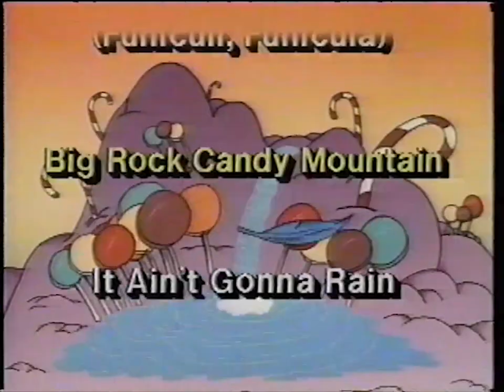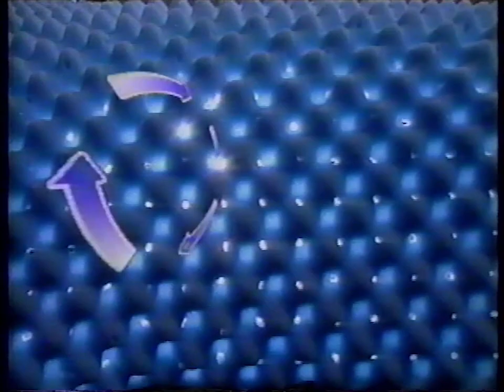Breaks in 1994 on TBS during Laverne & Shirley (HQ audio)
0:00 TBS Sunday night, Masters of Mystery
0:15 Troy Bilt Pony
1:15 National Education Centers automotive training
1:44 Singer Tiny Tailor sewing machine
2:44 Troy Bilt chipper back line
3:45 Mason Marathon on TBS (short)
3:59 All Time Favorites childrens songs compilation album, records or cassettes only
5:59 TBS Date Night Fridays
6:04 Mason Marathon on TBS (long)
6:34 Contour Mattress Pad (same phone number as childrens' songs compilation)
8:34 TBS bumper
8:37 Cartoon Network
8:52 Terminator for weed eaters (same phone number as mattress and childrens' songs compilation)
10:52 TBS Date Night Fridays, The Legend of Billie Jean and Heathers
11:07 Country Classics compilation album (same phone number yet again)
13:07 WCW Fall Brawl War Games